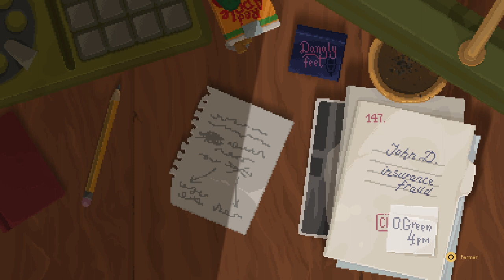Solution pour Tails Noir - Acte I Prologue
Dans cette vidéo, vous découvrirez comment bien débuter dans le jeu d'aventure de type Point and Click, Tails Noir. Le jeu est disponible sur tous les supports mais ici les vidéos sont capturées sur PS4. Dans ce prologue vous faites la connaissance d'un détective privé Howard qui va enquêter sur la disparition d'un homme, d'un mari.

Dans Tails Noir, vous incarnez un détective qui doit mettre à jour une sombre machination.